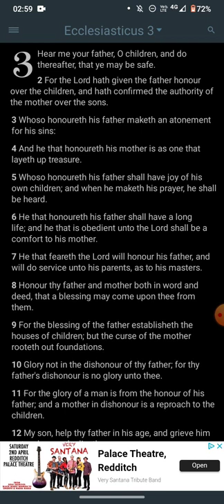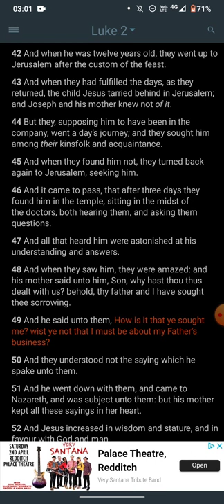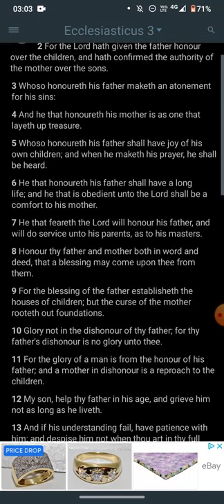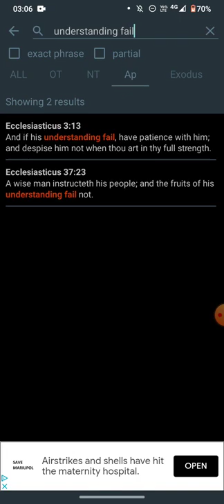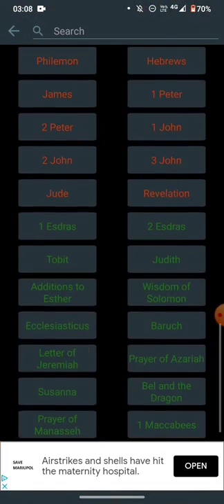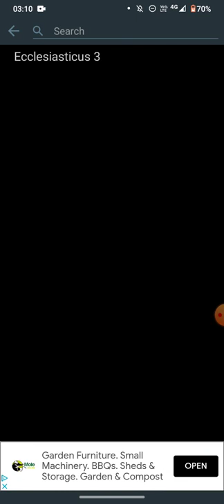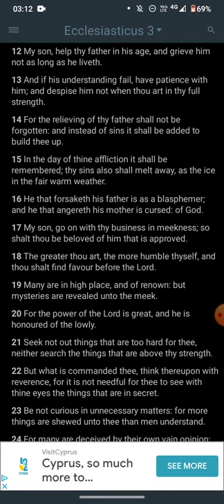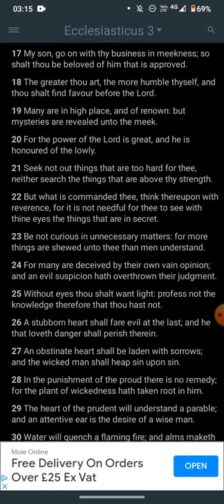HE THAT FEARETH THE LORD WILL HONOUR HIS FATHER